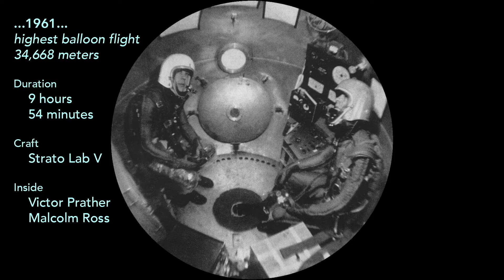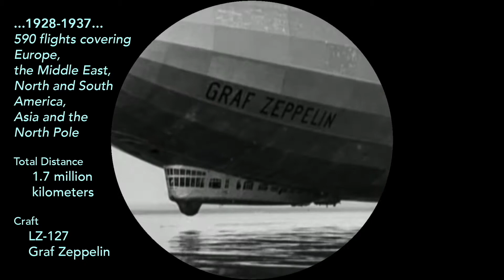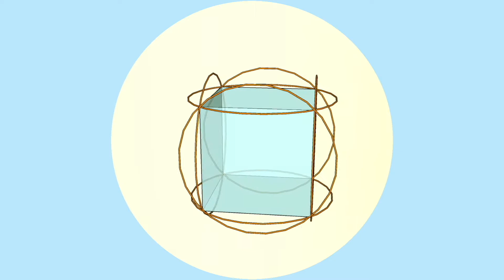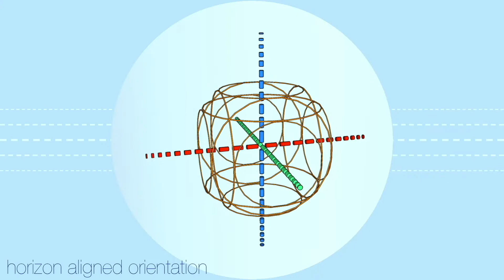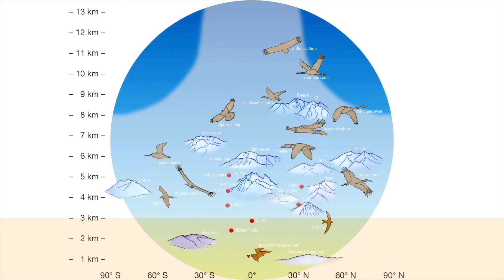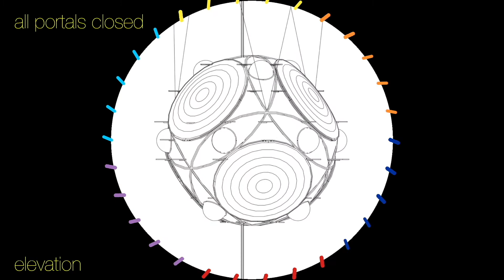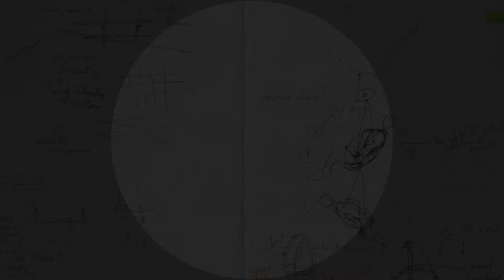A home for the sky - suspHab 1.0